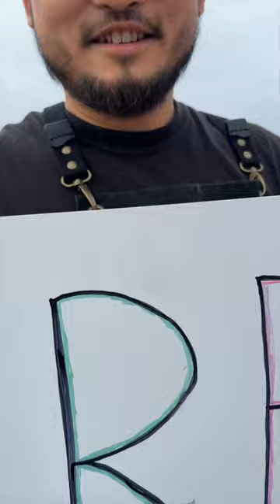I Caught Big Tuna and Gave it Away